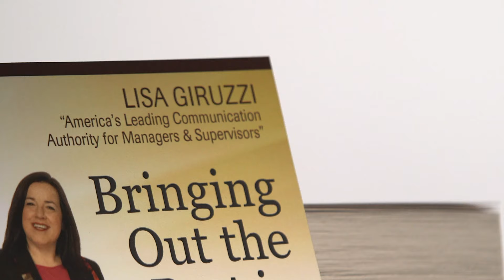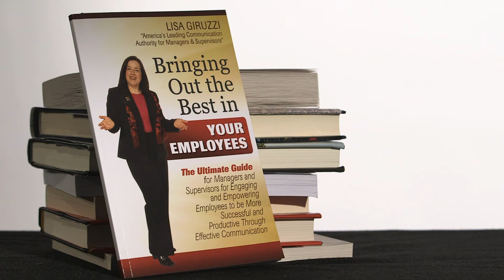UAlbany Authors: Lisa Giruzzi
UAlbany alum Lisa Giruzzi '83 is an accomplished speaker, best-selling author and award-winning trainer with more than twenty-five years’ experience helping people be more successful through effective communication.